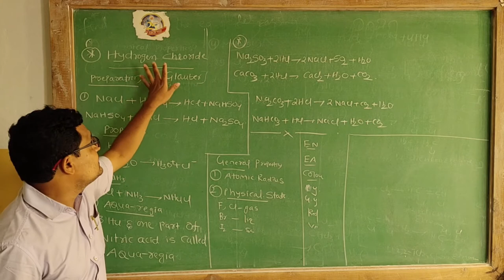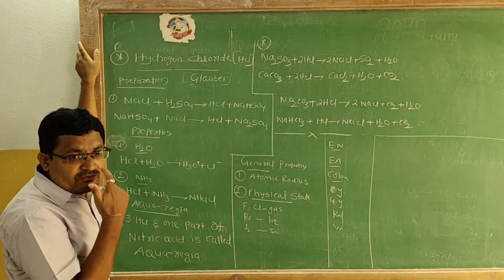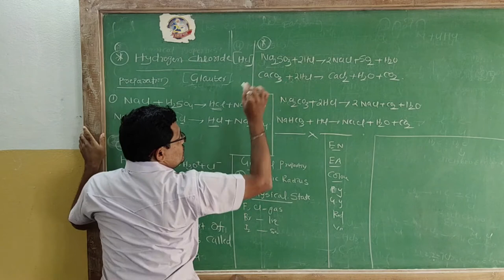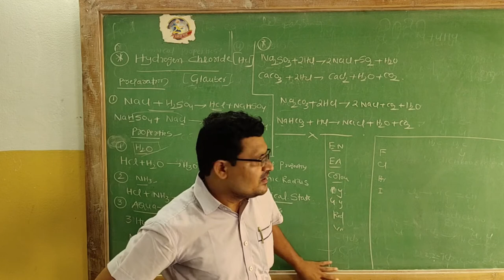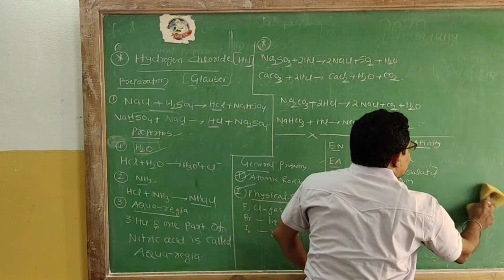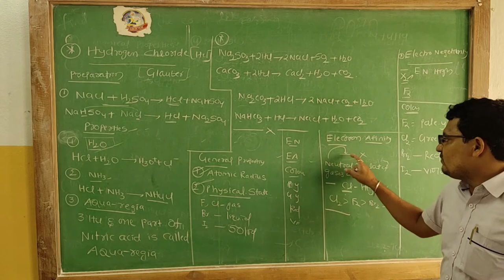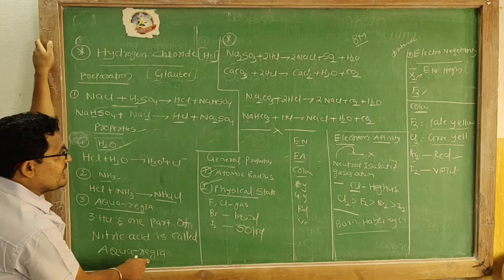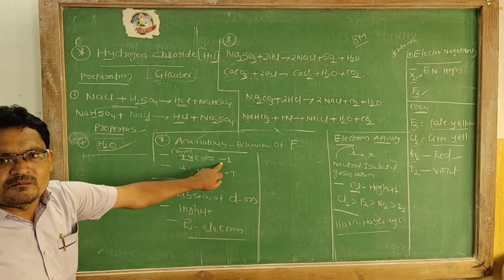SSVBC Inter II Year Chemistry Class ("HCL" Hydrogen Chloride ) BY Charan Singh Sir